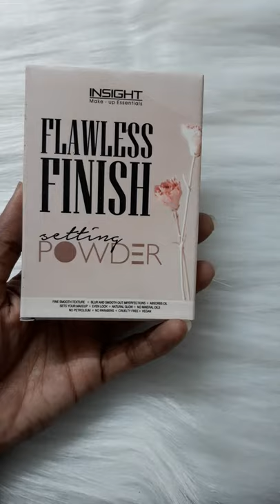NEW LAUNCH| INSIGHT FLAWLESS FINISH SETTING POWDER #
Also the code is : manj6619

All opinions expressed r solely mine. I can gv u guideline about the product but it’s best to try it out yrself & form yr own opinion. In no way I am trying to say I am a pro at makeup. All visual contents of this video r solely mine. Please request a permission if u want to use them.